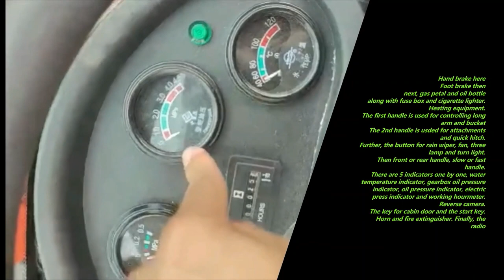alle Infos unter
langfristige Ersatzteilversorgung
Zusätzliche Hersteller Garantie zur gesetzlichen Gewährleistung
1 Jahre auf Motor !

Bitte Anfragen zum Produkt, Auftragsstatus, Lagerabholung, Liefertermine per E-mail. mehr als 200 Videos  !
Maximum Maschinen & Nutzfahrzeuge aus deutscher Entwicklung !